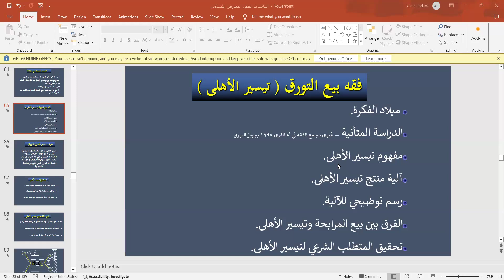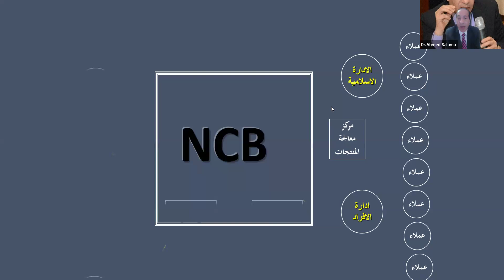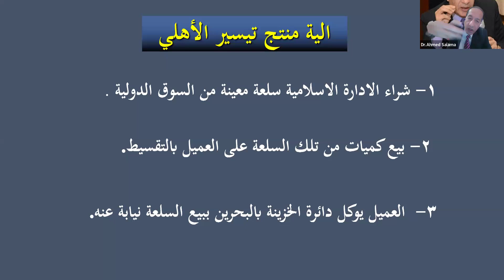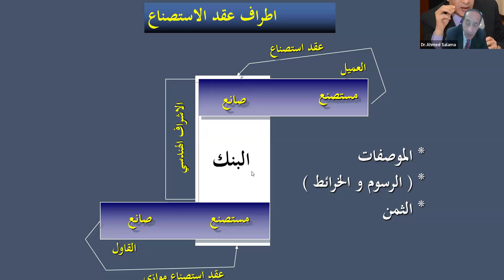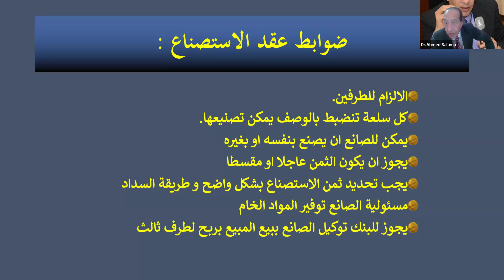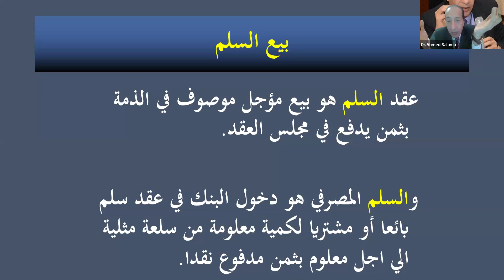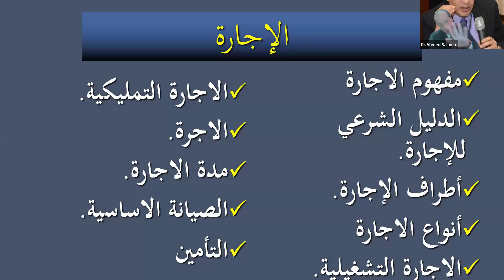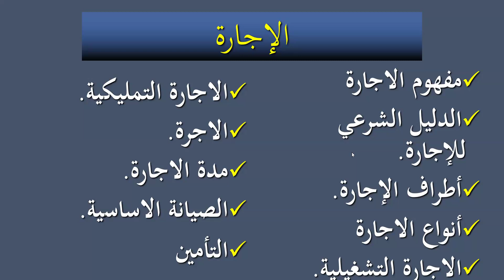محاضرة 2 I اساسيات المصرفية الاسلامية I د.احمد سلامة